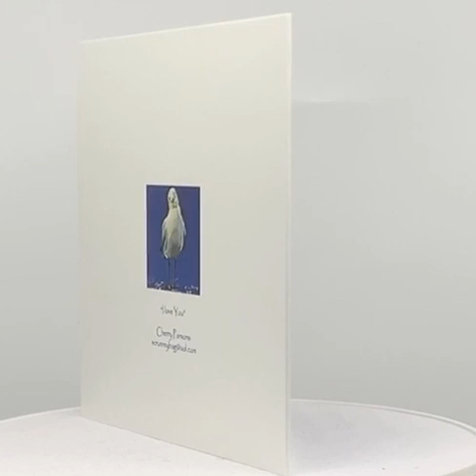Love You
One of my Seagull range of cards.